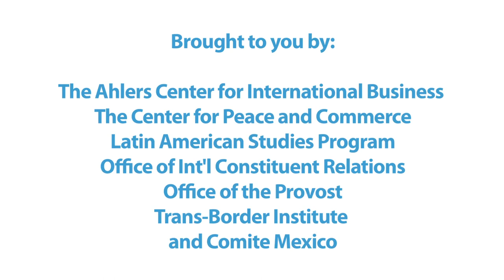Making Businesses Truly Humane and Truly Efficient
Roberto Servitje Sendra, Chairman of the Board of Directors of Grupo Bimbo speaks at the University of San Diego.